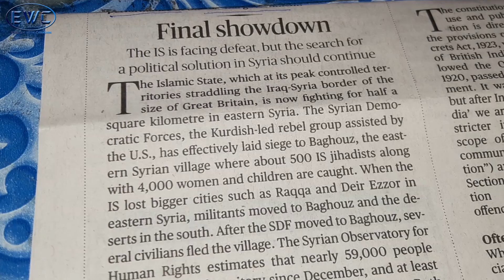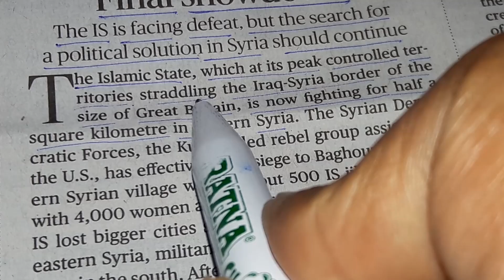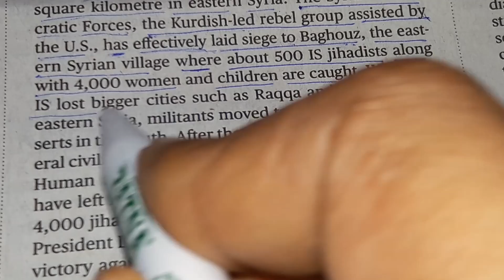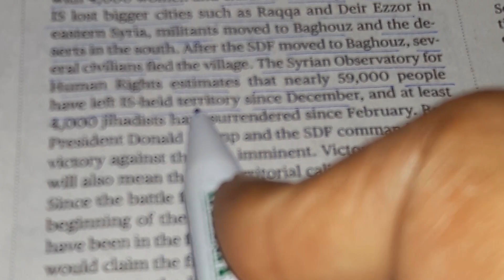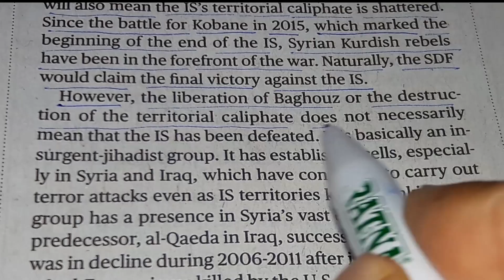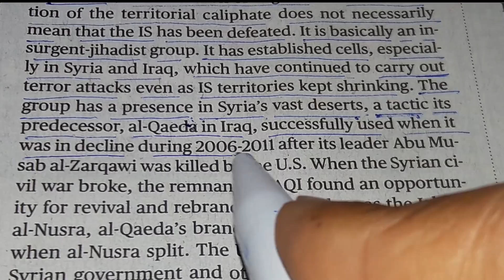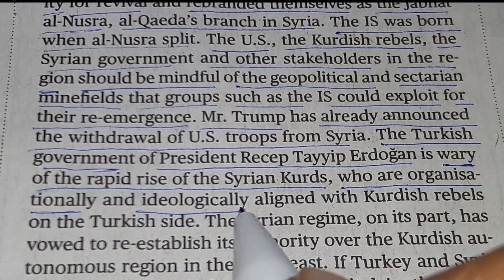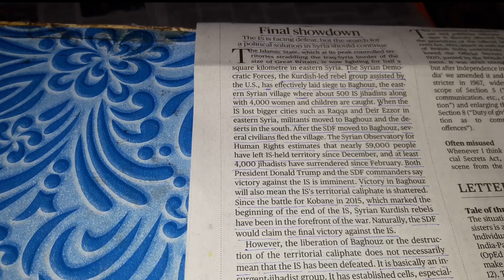EDITORIAL 2ND OF 13 MARCH 2019 THE HINDU EDITORIAL (PART- 106)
This video is about "THE HINDU EDITORIAL-2ND"